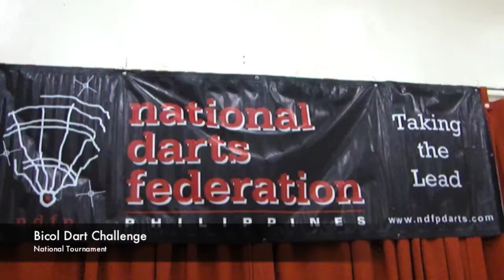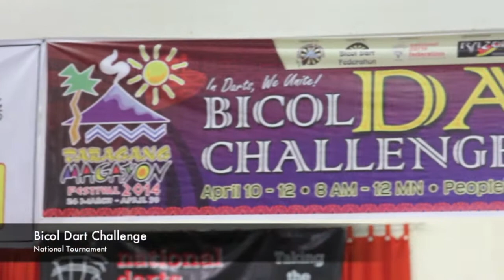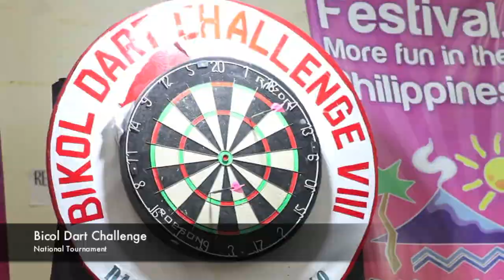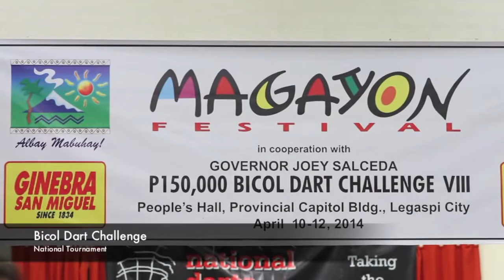DMF 2014 Bicol Dart Challenge National Tournament